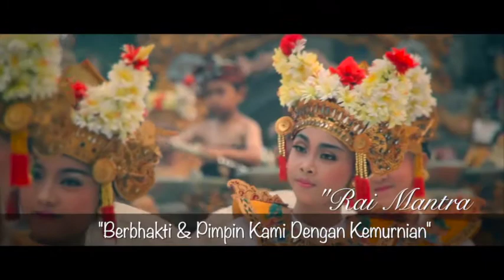Taksu "For Rai Mantra "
Lagu ini di ciptakan th 2002, bersama Kelompok Pregina
Untuk Melestarikan Akar Budaya Bali

Song By : Bagus Mantra & Agung Ocha
Composed By : Deny Surya , Gusbim, Suradipa Sugriwa
Sing By : Agung Ocha
Lirics By : Nyoman Suryawan